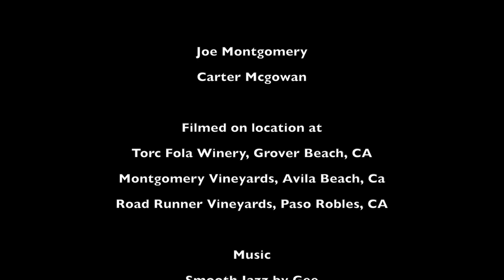Torc Fola Wine making Documentary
Documentary assignment